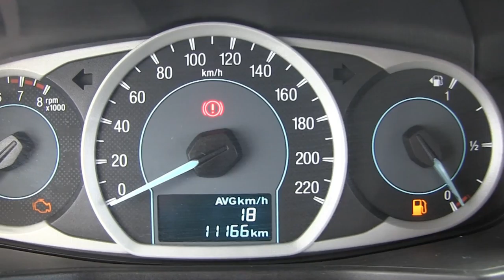Ford / Figo / 2017 - HA131100